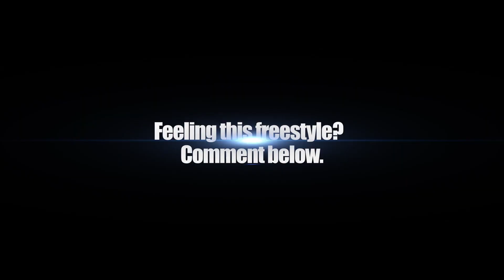Slimesito Freestyle | What I Do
Georgia rapper Slimesito delivers a new freestyle for XXL's What I Do series.